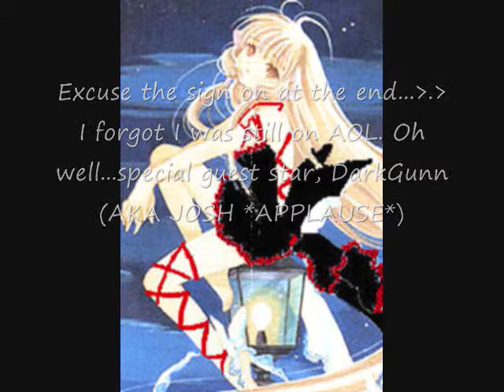~*~STILL DOLL~*~ (Fandub)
Yes, another song~! I actually love this song to death, so I wouldn't dare turn it into an english version~

But despite the fact I'm not the hugest fan of the anime (DON'T KILL ME), it's a beautiful haunting melody~ -^_^-

I hope you enjoy it! And excuse the interuppting sign-on at the end. xDD I'm so forgetful...

COMMENT PLEASE, NO FLAMES!